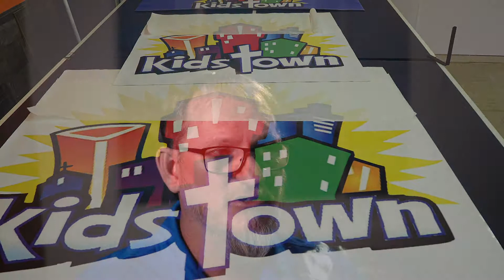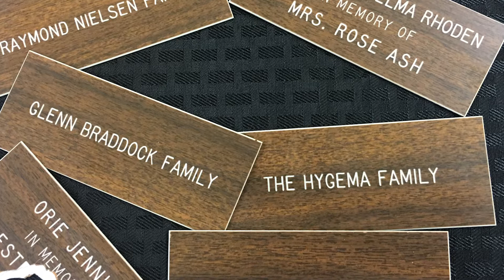Kidstown, Come and See